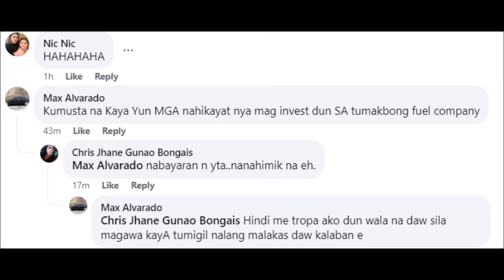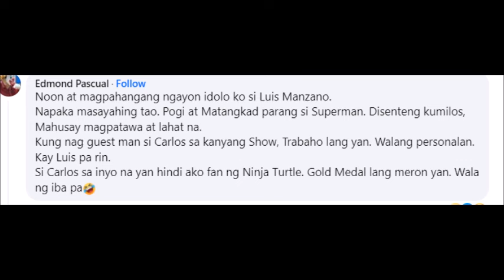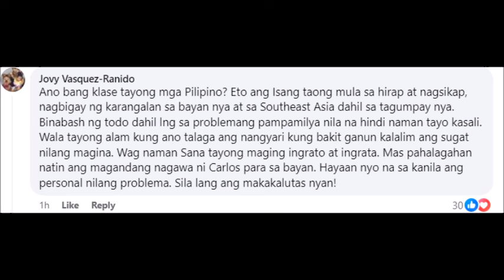CARLOS YULO HINDI TANGAP NG IBANG NETIZEN SA INTERVIEW NI LUIS?! LUIS NADAMAY PA SA GALIT NG NETIZEN